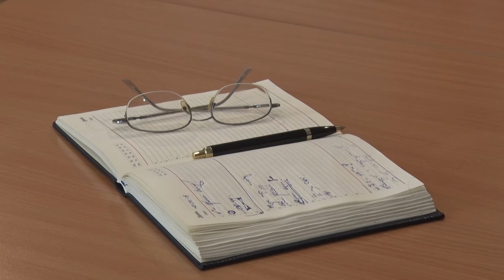Десна-ТВ: Глава города провёл плановое совещание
На плановом оперативном совещании руководители комитетов и муниципальных предприятий подвели итоги работы за прошедшую неделю.